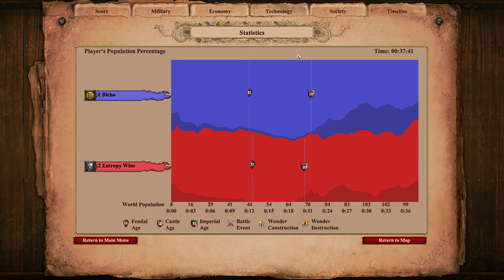AoE Noob Plays Arabia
Age of Empites 2 Definitive Edition